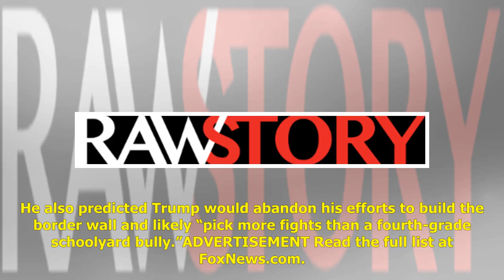Fox News’ Napolitano predicts Trump will welcome Putin to Mar-a-Lago and abandon his border wall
Fox News’ Judge Andrew Napolitano said that President Donald Trump is about to start a war with Iran if his bombings are any indication. The warning was part of a “predictions” list published on FoxNews.com where Napolitano also said he anticipated T...